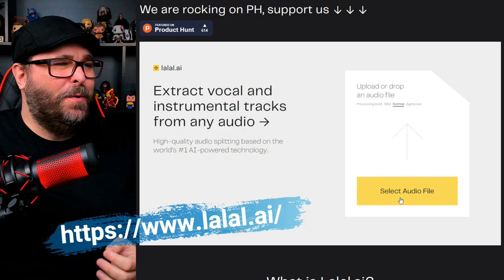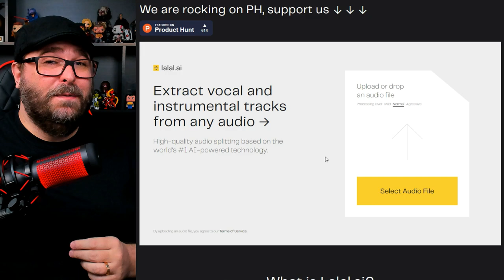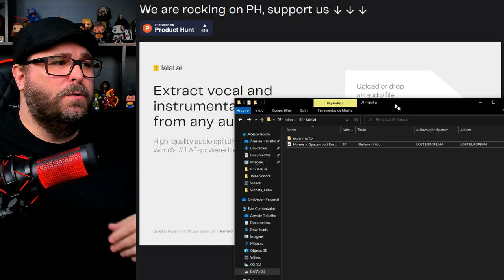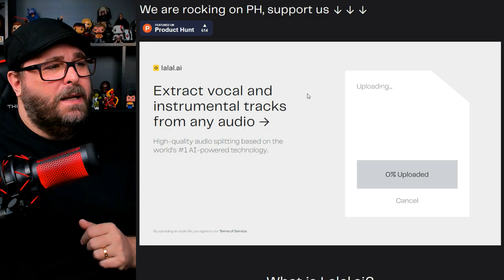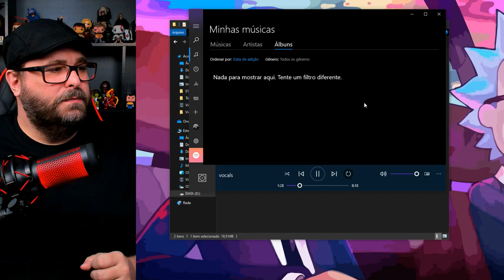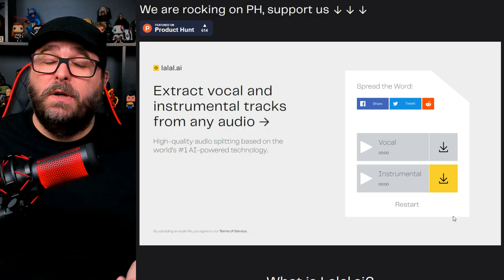CUIDADO! A Inteligência Artificial esta cada vez mais PODEROSA!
Confira nesse TekCast uma aplicação de Inteligência Artificial que separa o Vocal do Instrumental de arquivos de música. A IA esta chegando num nível incrível e você precisa estar ligado nessa revolução.

00:00 | Abertura Inteligência Virtual
00:32 | Inteligência Artificial para trabalhar com Áudio
02:14 | Hospedagem de Sites com Desconto Exclusivo
02:44 | Separe o Vocal do Instrumental de Músicas com IA
05:57 | Confira o Resultado de uma Música alterada por IA
08:17 | Dicas Finais sobre Inteligência Artificial